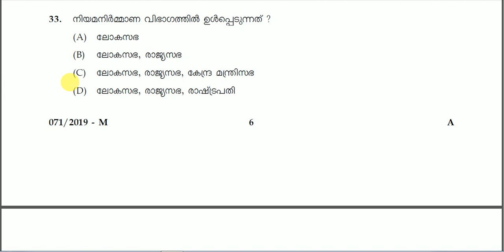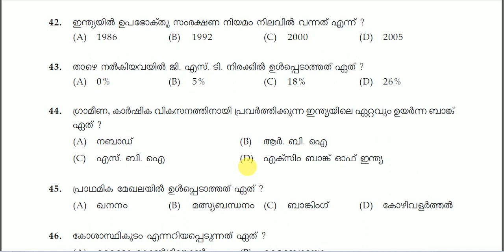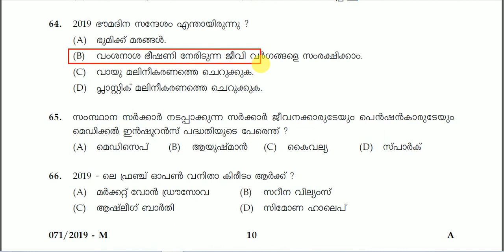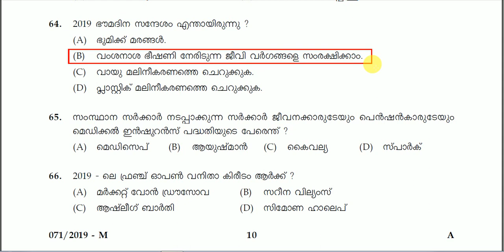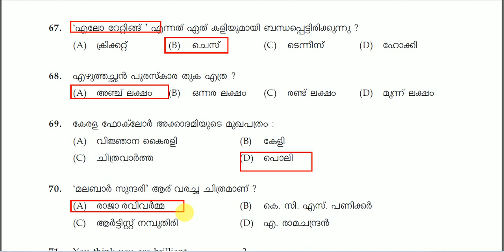# 15 | Kerala psc previous year question paper VEO 071/ 2019 | kerala psc 2021